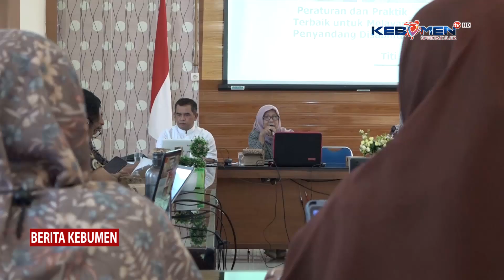Perusahaan Wajib Pekerjakan Penyandang Disabilitas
Berita Kebumen Edisi Sabtu, 13 Juli 2024

Kepala Disnaker Kabupaten Kebumen Budhi Suwanto menegaskan, peluang penyandang disabilitas untuk bekerja di sektor formal sangat terbuka. Apalagi ada ketentuan swasta wajib mempekerjakan paling sedikit satu persen penyandang disabilitas dan paling sedikit dua persen di pemerintahan, BUMN dan BUMD.

- X: @kebumentelevisi